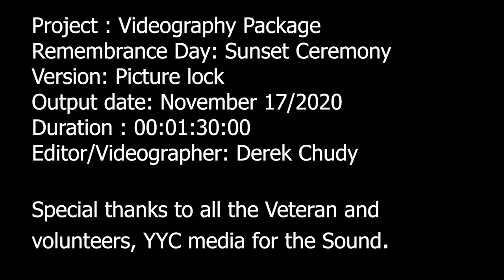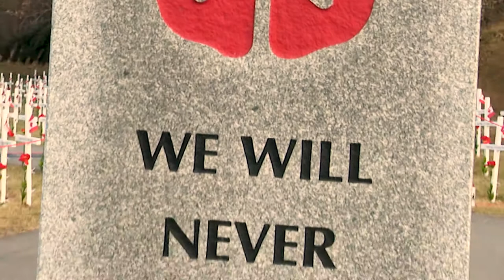Videography Assignment for school - Remembrance day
RField of Crosses memory service
Calgary Alberta Canada
Kent Griffiths